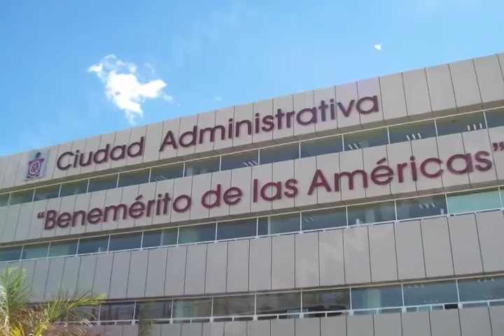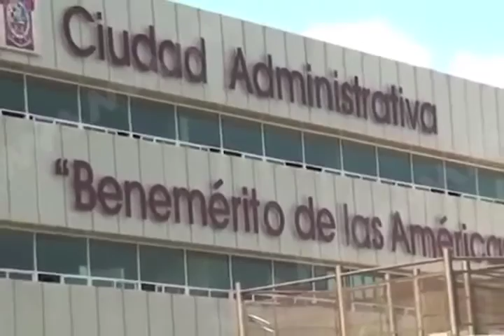El gobierno de Oaxaca es dueño único de Ciudad Administrativa.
Nota de Redacción MVM Televisión.